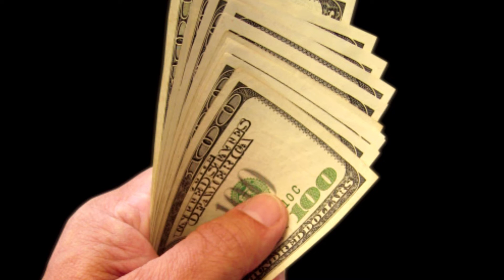ЭКСПРЕСС НА ЛИГУ ЧЕМПИОНОВ 05.10.2022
ЭКСПРЕСС НА СЕГОДНЯ ЛИГА ЧЕМПИОНОВ 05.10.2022
БАВАРИЯ-ВИКТОРИЯ
АЯКС-НАПОЛИ
БРЮГГЕ-АТЛЕТИКО МАДРИД
ИНТЕР-БАРСЕЛОНА

Мои прогнозы Абсолютно бесплатные, Никого я не принуждаю делать ставки . Вы делаете исключительно свой выбор САМИ!

Всем спасибо за внимание, если у кого есть ко мне вопросы, буду рад ответить на них, в комментариях под видео.